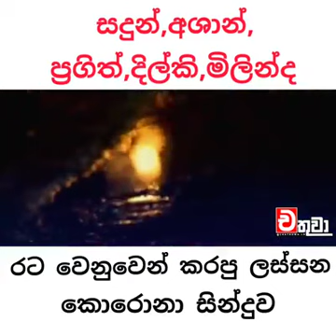This not my song just I share to Save to my country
Save to my country Stay home